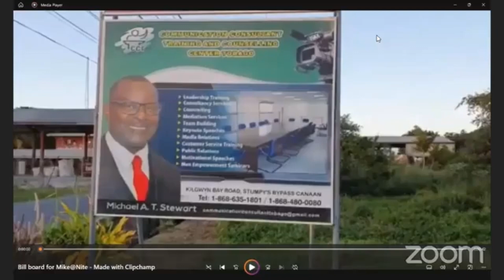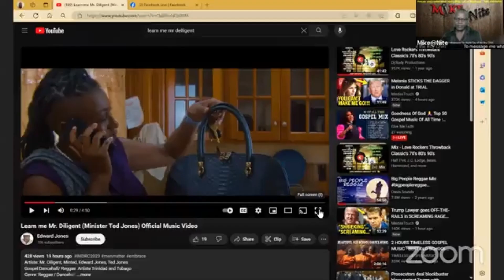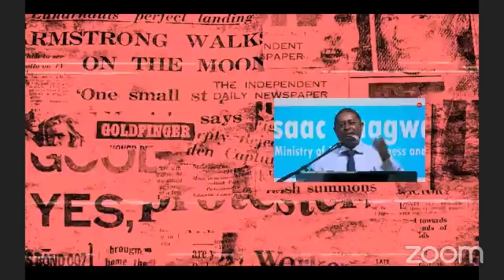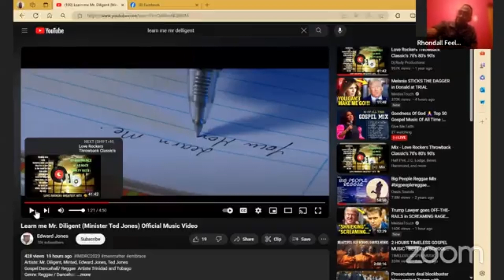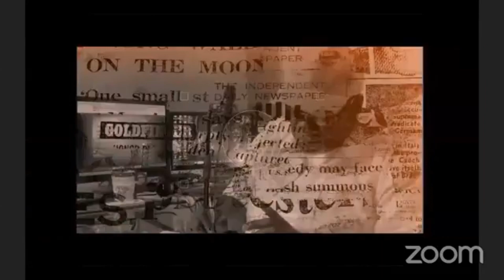World Day of the Boy Child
Mike@Nite